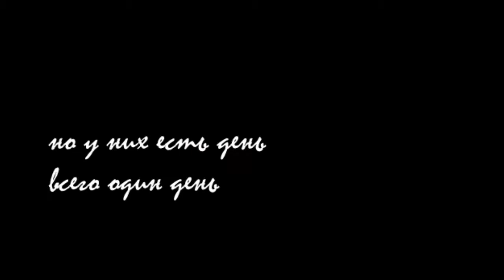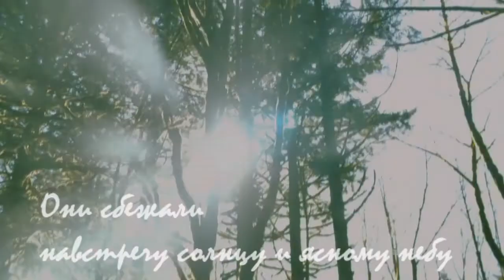Бабочки/ You Are A Memory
Клип по фанфику Jero3000 "Бабочки"